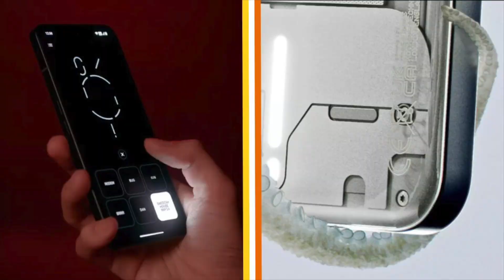Nothing Phone 2 Official Leaks - Redesigned Nothing Phone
Hey, Guys, this is Pruthviraj. in this video we are going to talk about Nothing Phone 2

The Nothing Phone 2 is a true masterpiece, featuring a sleek and bezel-less display that will captivate your eyes. Capture stunning photos and videos with its advanced camera system, delivering exceptional clarity and detail.

This smartphone is not just about looks—it's a powerhouse with its lightning-fast processor, ensuring smooth multitasking and optimal performance. With ample storage space, you'll never have to worry about running out of room for your favorite apps and memories.

Running on the latest Android version, the Nothing Phone 2 provides a user-friendly experience, giving you access to a vast ecosystem of apps and features. Stay ahead of the curve with regular software updates.

Security and battery life are also prioritized, ensuring your data is protected and giving you all-day usage without interruptions.

Experience the future of smartphones with the remarkable Nothing Phone 2—style meets substance in this extraordinary device.